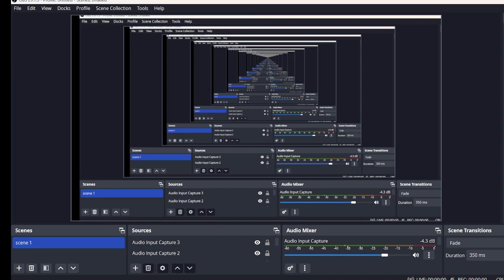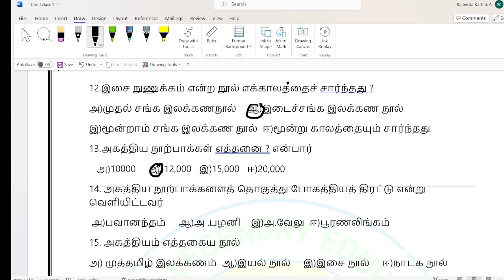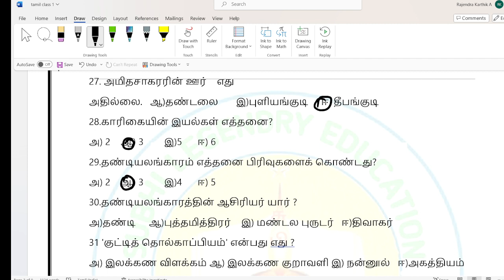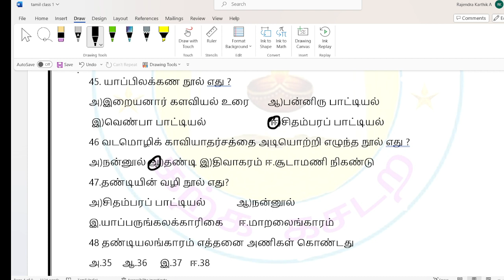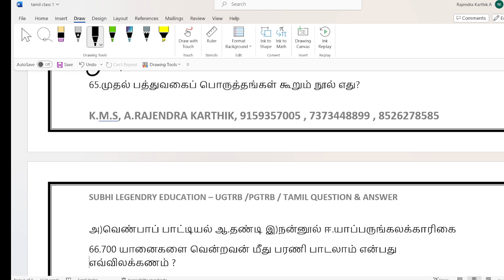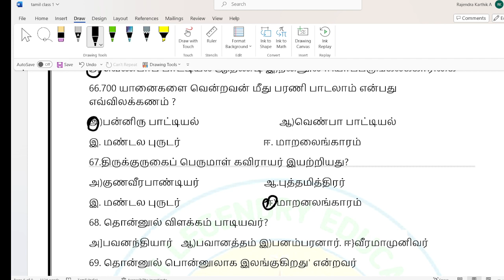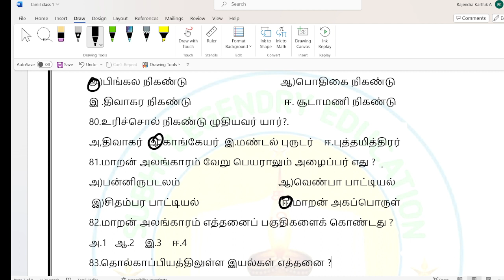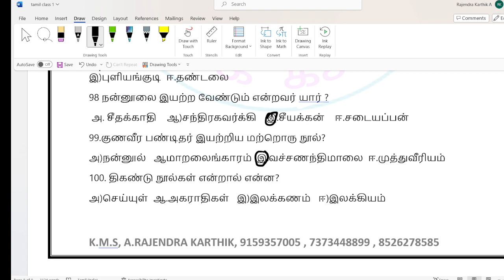UGTRB Paper 2/2023 - 24 /தமிழ் இலக்கிய வரலாறு/ சங்ககால இலக்கண நூல்கள்/100 வினா மற்றும் விடைகள்/